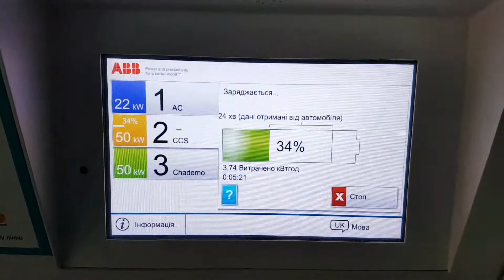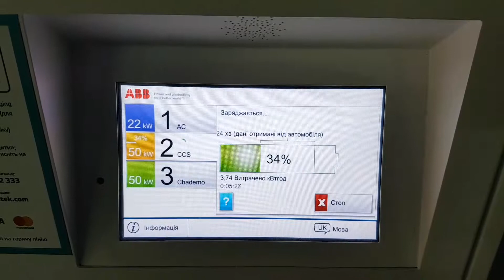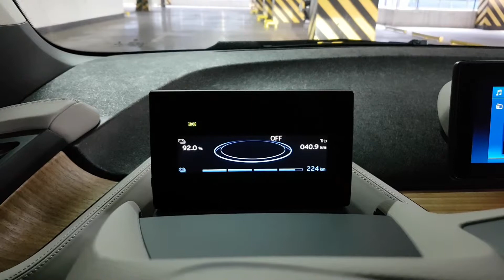Тест быстрой зарядки Strum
Проверил как работает быстрая зарядка мощностью 50 кВт/час.

От 25% до 80% батарея на 44 кВт заряжается 30 минут.
Зарядил 28,7 кВт за 38 минут.
На оставшиеся 8% нужно было еще 33 минуты.

Стоимость 9 грн/кВт при скорости 50 кВт/час.
И 4,5 грн/кВт при скорости 22 кВт/час.